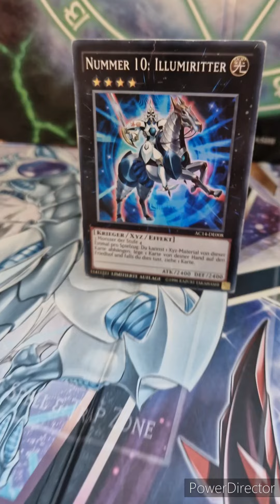Nummer 10 Illumiritter